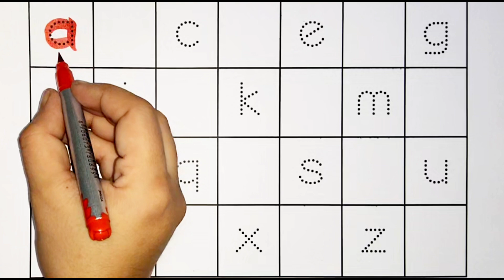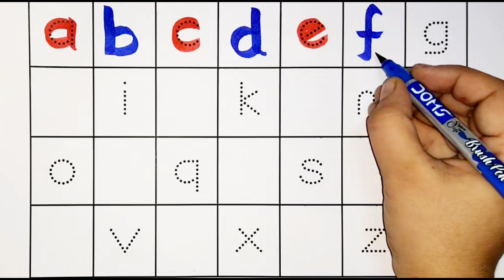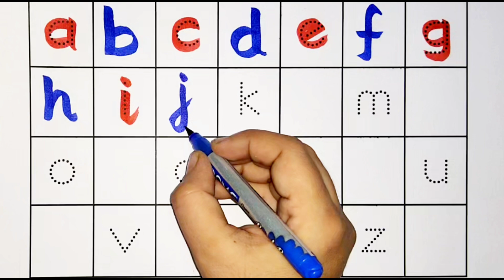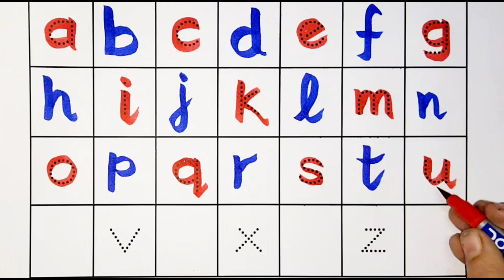Video 1053 | Abc song || Abc for lkg || abc for toddlers || kids learning Video || a for apple